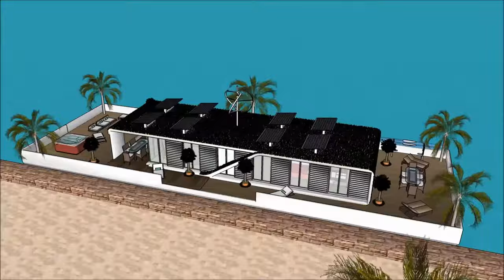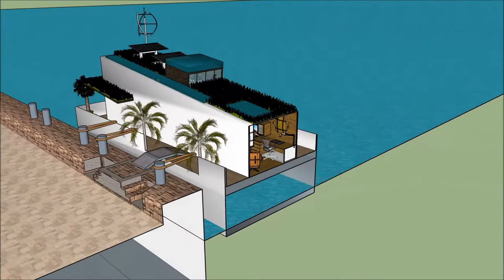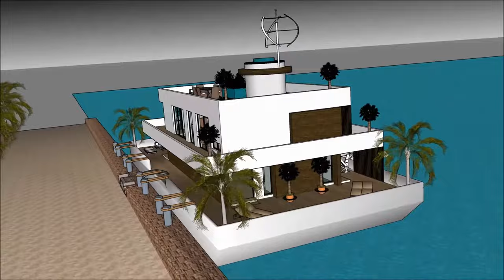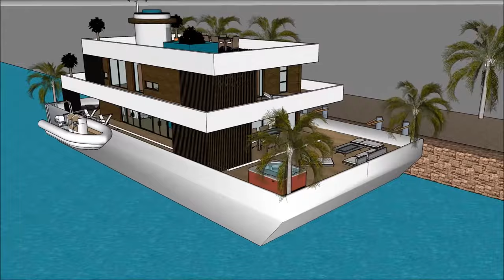Yataq yatı yataq evi Yacht ev gəmisi üzən yerken ev Həyat evləri yat Amsterdamda NETHERLANDS AZERBAI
Yataq yatı yataq evi Yacht ev gəmisi üzən yerken ev Həyat evləri yat Amsterdamda NETHERLANDS AZERBAI Ev qayığı həyat keyfiyyətini davam etdirmək üçün edilir:

The Yataq yatı yataq evi Yacht ev gəmisi üzən yerken ev Həyat evləri yat Amsterdamda NETHERLANDS AZERBAI bir Extravagant Barge ev gəmi daxildir Barge kirayə üçün ekstravaqant istifadəçi hazır Design ev qayıq

Yataq yatı yataq evi Yacht ev gəmisi üzən yerken ev Həyat evləri yat Amsterdamda NETHERLANDS AZERBAI Sahibi, kirayə üçün lazım olan bütün imkanlardan ibarət olan zirzəmiyə sahib üç səviyyəli plana malikdir. Evin qayığı Barge unikal memarlıq xüsusiyyətləri ilə unikal müasir bir müasir dizaynına malikdir. Körfəzin gözəl görünüşü ilə öz lounge sahəsi var.